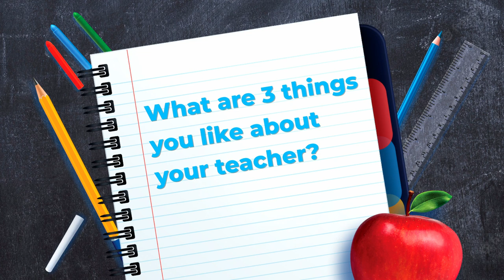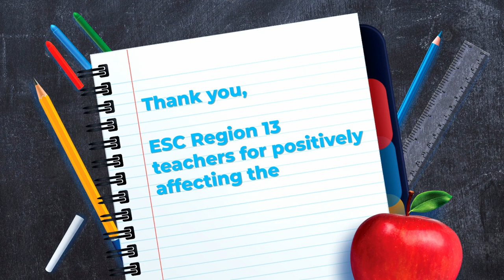TAW: 3 Things We Like About Our Teachers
Next up in our Thank You Notes series: we asked Region 13 students their 3 favorite things about their teacher and the responses are priceless 😂 😢.